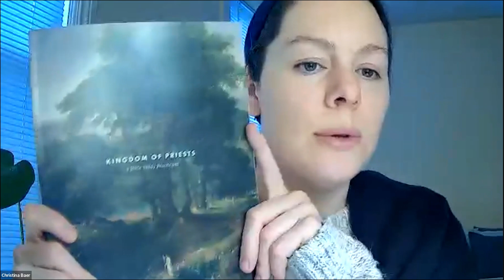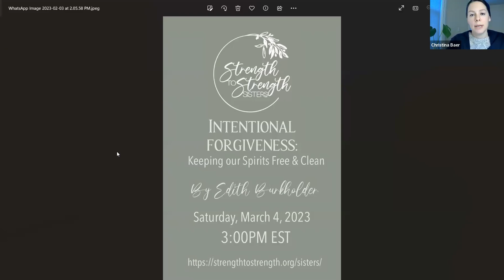S2S Sisters: "Intentional Discipleship: A NT Vision for Women in the Church" by Kristi Mast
Strength to Strength Sisters welcomed Kristi Mast to share on the importance of discipleship among sisters.

If women are told to be silent in the church, keepers at home, and meek and quiet, what does it look like for them to participate in the life of the church? Why does the church need women to study God’s Word if they aren’t preaching and teaching the body? And what’s the connection between the Scriptures and a life of discipleship? We’ll wrestle with these questions and more in our discussion together!